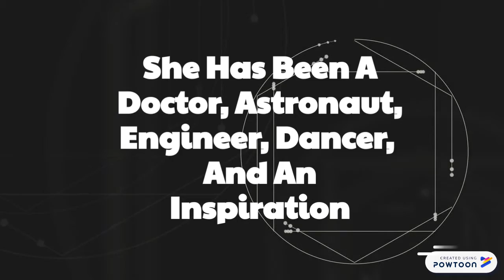Mae Jemison//By: Cayla Stringfield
persuasive commercial-- Created using Powtoon -- Free sign up -- Create animated videos and animated presentations for free.  PowToon is a free tool that allows you to develop cool animated clips and animated presentations for your website, office meeting, sales pitch, nonprofit fundraiser, product launch, video resume, or anything else you could use an animated explainer video. PowToon's animation templates help you create animated presentations and animated explainer videos from scratch.  Anyone can produce awesome animations quickly with PowToon, without the cost or hassle other professional animation services require.